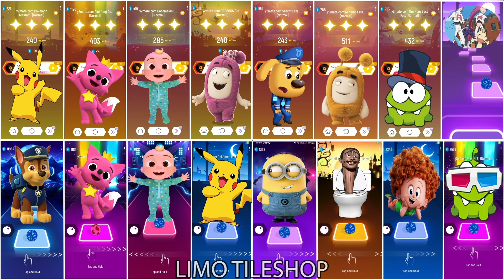Oddbods Bubbles All Video Megamix 🆚 Baby Shark Friends 🆚 Cocomelon 🆚 Bluey Bingo 🎶 Who Will Win?